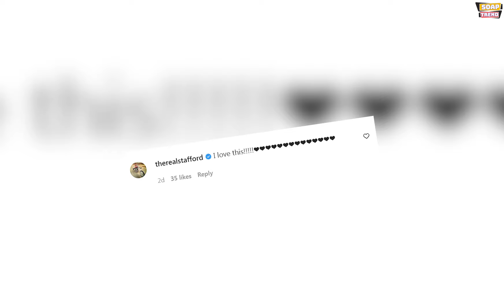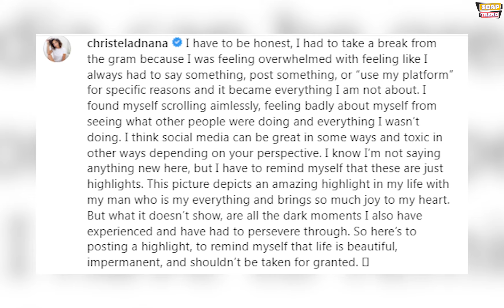Young & Restless News: Christel Khalil is engaged to boyfriend Sam Restagno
Hey Everyone. Welcome to Soap Trend. We hope that everybody is doing well. We have some exciting news to share with you all in today’s video. In this video, we present you with news of one of our favorite TV actress from our favorite TV series Young and the Restless. Daytime Emmy Award-winning actress and the Young and The Restless star Christel Khalil said yes to the love of her life and finally, she’s engaged. Do watch this video till the end to know everything.

Christel Khalil begins a new chapter of her life as The Young and the Restless fave who plays the character of Lily is officially off the market! Over the weekend, the CBS soap star revealed that she’s been engaged for “a couple of months” and “said yes” to the love of her life. In a series of photos, with her longtime boyfriend — now fiancé —Sam Restagno, Khalil looked happier than ever and showed off her gorgeous diamond ring. She expressed, “We hate taking pictures so thank you to our beautiful friends for finally making us!” She then went on to thank Restagno for asking her to be her “partner in life.”